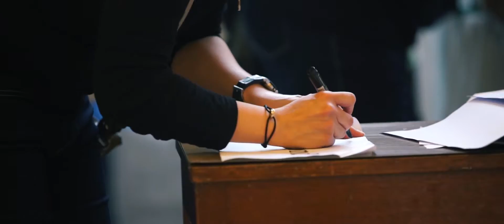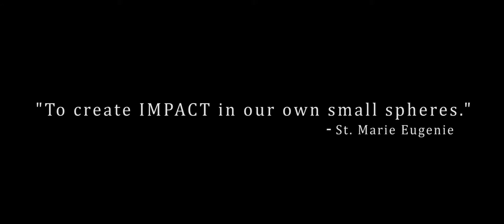Alumnae Homecoming 2016 (Velada)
Mother Rose Auditorium
Assumption College, San Lorenzo